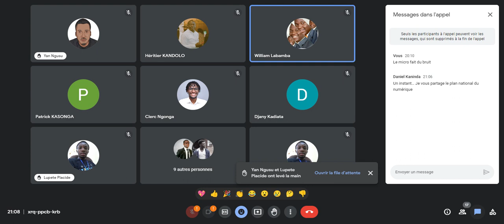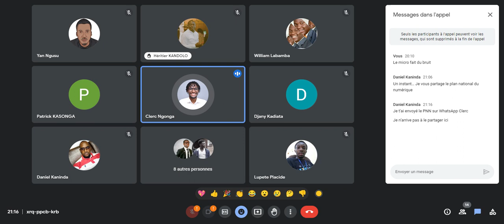Comment le Numérique peut participer au Développement de RDC ? Part 02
"Le Numérique au service du Développement de la République démocratique du Congo (RDC) : Épisode 02"

Bienvenue sur la chaîne Pdevtuto ! Dans cet épisode captivant de notre série sur le développement de la République démocratique du Congo (RDC), nous nous penchons sur le rôle crucial du numérique dans l'avancement du pays.

Le webinaire "Comment le Numérique peut participer au Développement de RDC - Épisode 02" explore les différentes façons dont les technologies numériques peuvent contribuer à la croissance économique, sociale et culturelle de la RDC. Nous avons réuni un panel d'experts passionnés et de professionnels chevronnés dans le domaine du numérique pour partager leurs connaissances et leurs expériences.

Au cours de ce webinaire, nous aborderons des sujets clés tels que :

1. L'infrastructure numérique : Nous discuterons des défis et des opportunités liés à la mise en place d'une infrastructure solide en matière de télécommunications et d'accès à Internet en RDC. Les intervenants présenteront des initiatives innovantes visant à étendre la connectivité dans les zones rurales et éloignées, ainsi que les avantages économiques et sociaux qui en découlent.

2. L'entrepreneuriat numérique : Nous explorerons comment les entrepreneurs congolais utilisent les technologies numériques pour créer et développer des entreprises prospères. Les exemples concrets de start-ups locales à succès nous permettront d'illustrer comment le numérique peut stimuler l'innovation, favoriser l'inclusion financière et créer des emplois dans divers secteurs.

3. L'éducation et la formation : Nous mettrons en évidence l'impact du numérique sur l'éducation en RDC. Nous examinerons les programmes d'apprentissage en ligne, les ressources éducatives numériques et les initiatives de formation professionnelle qui contribuent à renforcer les compétences des étudiants et des professionnels congolais.

4. La gouvernance numérique : Nous discuterons de l'importance d'une gouvernance numérique efficace pour favoriser le développement durable en RDC. Les intervenants partageront des exemples de projets utilisant la technologie pour améliorer la transparence, la responsabilité et la participation citoyenne dans les processus de prise de décision.

Ce webinaire interactif offrira également une session de questions-réponses où les participants auront l'occasion d'échanger directement avec nos experts. Que vous soyez un étudiant, un entrepreneur, un décideur politique ou simplement intéressé par le potentiel du numérique pour la RDC, cet épisode est fait pour vous.

Rejoignez-nous sur la chaîne Pdevtuto pour découvrir comment le numérique peut véritablement participer au développement de la République démocratique du Congo.

Mots-clés pertinents : RDC, République démocratique du Congo, numérique, développement, infrastructure numérique, connectivité, entrepreneuriat, start-ups, innovation, inclusion financière, éducation, formation, gouvernance numérique, transparence, responsabilité, participation citoyenne, webinaire interactif, Pdevtuto.